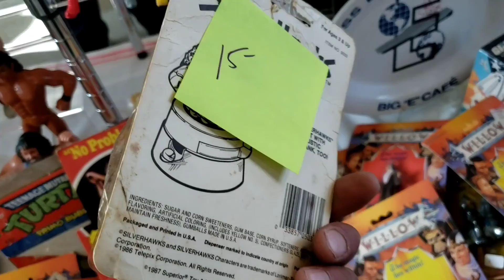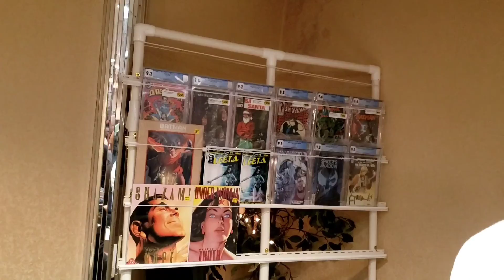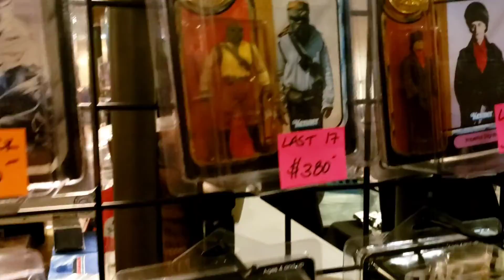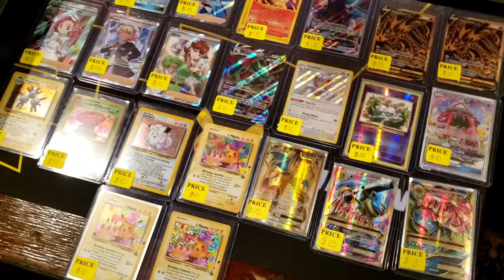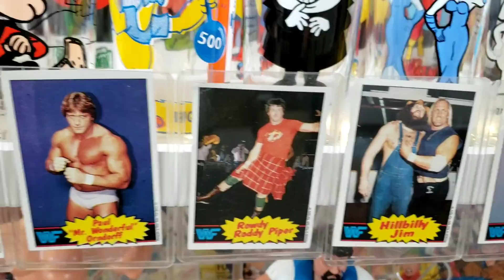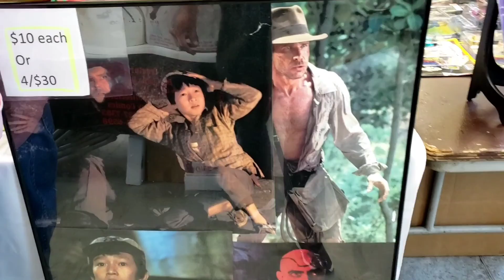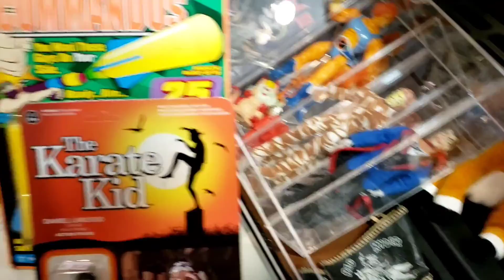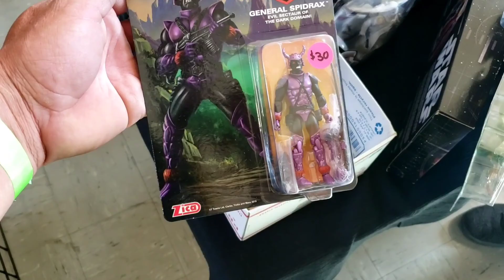Para coleccionistas 👍(show de juguetes modernos y antiguos) Beacon NY mayo 2022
Que ay mis amigos espero se encuentren todos de maravilla aqui dejandoles un video mas para aquellos que se dedican al coleccionismo de todo tipo de juguetes funko, star wars, masters of the universe,comic's de todo un poco.